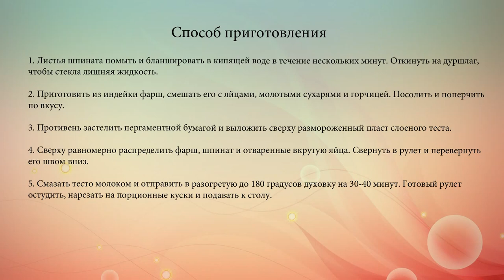Рулет из индейки в слоеном тесте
Рецептов приготовления индейки на Новый год много, и сегодня мы будем готовить рулет из фарша индейки. Это нежное и сочное блюдо с ароматной начинкой – настоящая находка для праздничного стола.